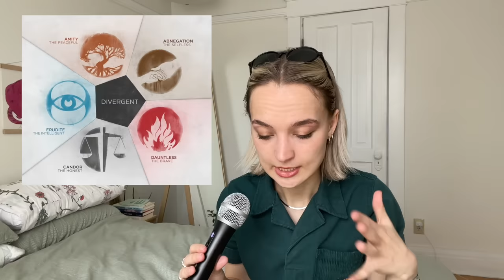divergent is literally the worst movie ive ever seen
Save  20% on your first Native purchase!